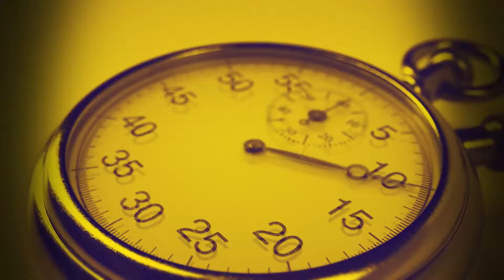Equipo de Trabajo del Tata Martino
Conoce a los hombres que junto a "El Tata" Martino trabajarán en la Selección Mexicana.